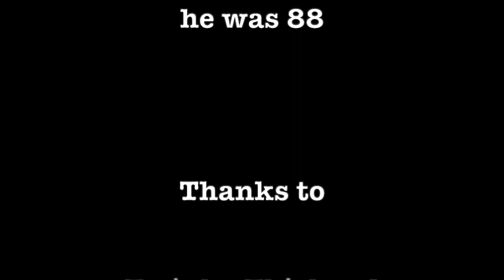HENRY MILLER 84, NO 1 *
1975, 18:00
VIDEO PORTRAIT
BY JOHN J. HUNT

During 1975 I had the good fortune to get to know Henry Miller, who, at the time, was living in Pacific Palisades, California. His house was in a pleasant middle class neighborhood on a quiet street lined with citrus and bottlebrush trees, only a short distance from the palisades themselves, where this outcropping of real estate overlooked the Pacific Ocean 300 feet below.

Henry could not see the beach, but he did have a large pool in his backyard, where he would swim everyday if the weather permitted.

My friend Twinka Thiebaud had introduced me to Henry. She lived in his house and took care of him. One day she asked me to come over and cook dinner for Henry, as she had an engagement. The night was December 24, 1975.

I had been working with the new Sony portable videotape units, the Port-A-Pak, which recorded on ½-inch reel-to-reel tape. At that time it only recorded in monochrome and the reels were 30-minutes in length. I set up the camera at the end of the table and clipped a mic onto Henry’s bathrobe, and hit “Record” and proceeded to serve and eat the meal that I had prepared.

A while later, at Hoffman’s Video in Los Angeles, I manipulated the frame, cropping it, and transferred an 18-minute unedited section through an analog 7-level colorizer, making complete passes in real-time, playing the unit’s keyboard, in a feedback loop. The result is Henry Miller 84, No. 1.

At the time I was trying to show painters the idea of using electrons to paint, and video artists the possibilities of this new medium. Unfortunately a small audience has seen this work. However when it has been shown the reviews have been very positive.

The United States Film and Video Festival in Park City (before it was called Sundance) offered me a room to exhibit these pieces and they wrote the following in their catalog:

This is a most unusual and creative approach to the use of the medium called video painting and is expertly effected by video artist John Hunt. In two 18-minute segments, Mr. Hunt converses with Henry Miller. Part one takes place on Christmas Eve at the dinner table while Part two is an after dinner excursion into writers and the world of writing.

I will post Henry Miller 84, No. 2 very soon. I know there are many Henry Miller fans who will appreciate and cherish these pieces. Literally, the viewer sits at the table with Hen, and experiences what it might have been like to know him as a friend. Don’t you know.

John J. Hunt